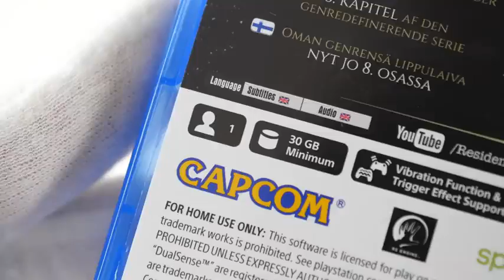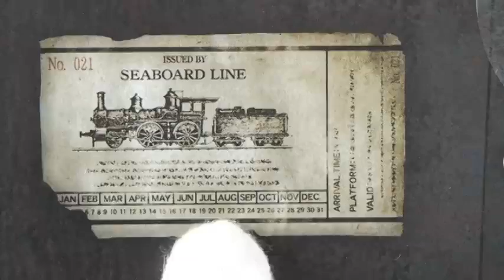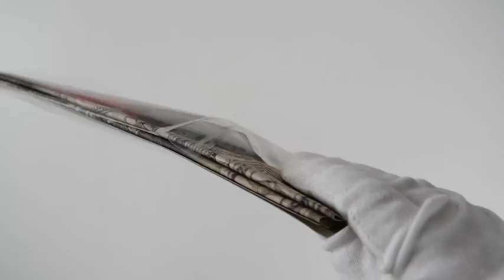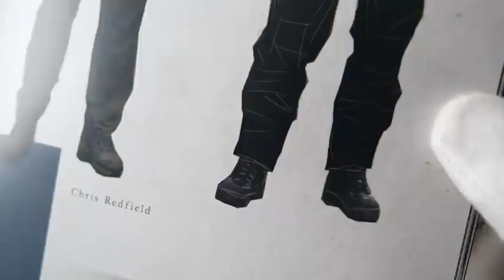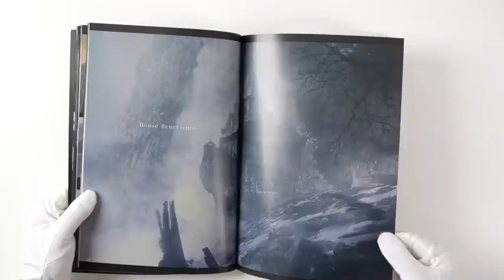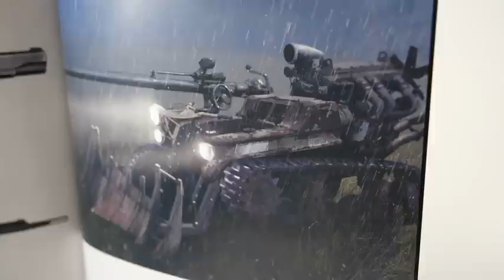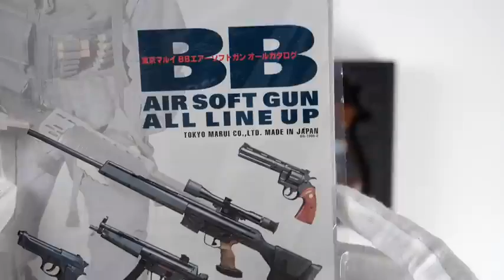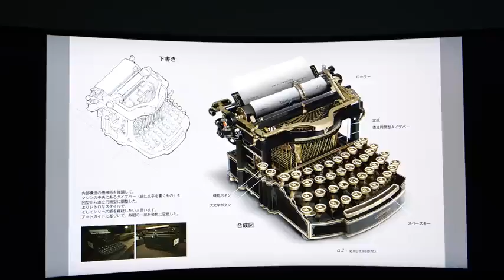Resident Evil 8 Village Collector's Edition Unboxing [SOLD OUT!]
Unboxing review of new Resident Evil Village aka Biohazard Village for Sony PlayStation 5. Steelbook, artbook, Chris Redfield statue. No Lady Dimitrescu :D Biohazard 3: Last Escape Tokyo Marui Samurai Edge. Thanks to Pan Vision and Capcom for sending the Collector's Edition for unboxing! Game also available for Xbox Series X / S, Xbox One, PS4, Google Stadia and PC.

Monitor used MPG ARTYMIS 343CQR
- 34" 1000R Curved Screen
- UWQHD resolution 3440 x 1440
- up to 165Hz refresh rate, 1ms response time
- HDR400

00:00​ Intro
00:30​ Gloves
00:37​ Knife
01:04​ Mask
01:12​ Antidote
01:50​ Collector's Edition
05:50​ Artbook
08:43​ Chris Redfield
11:08​ Samurai Edge
12:22​ Monitor
12:28​ PS5
12:47​ PS5 gameplay
14:39​ PC gameplay
15:34​ Outro